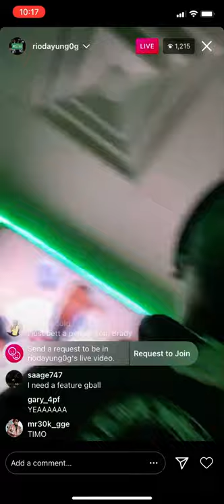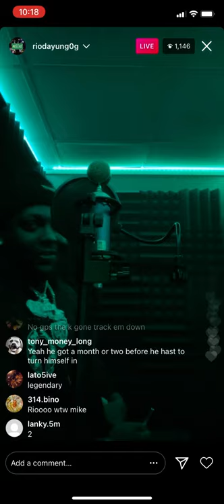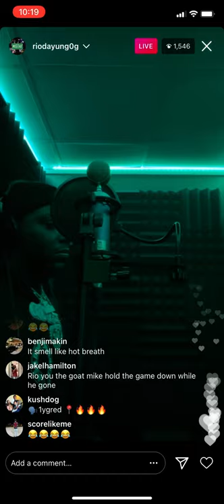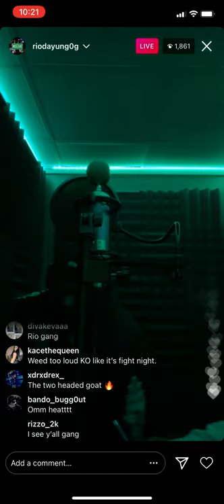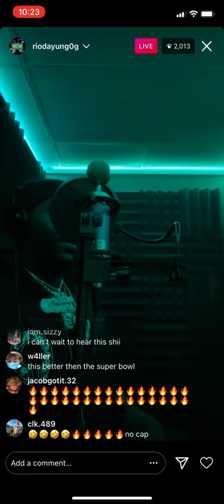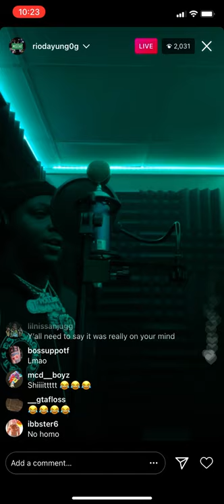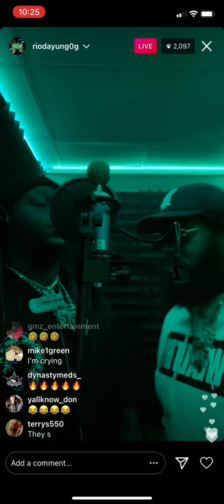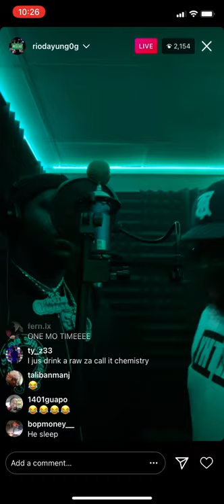Rmc Mike & Rio Yung Og At the studio live 2-7-2021 !!